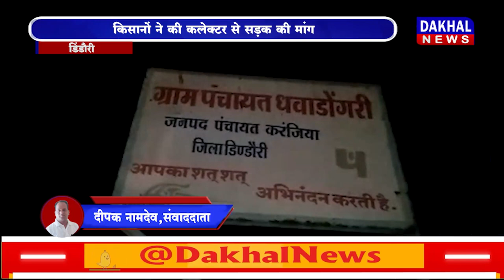DAKHAL NEWS किसानों ने की कलेक्टर से सड़क की मांग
किसानों ने की कलेक्टर से सड़क की मांग
आवागमन में ग्रामीणों को होती है परेशानी